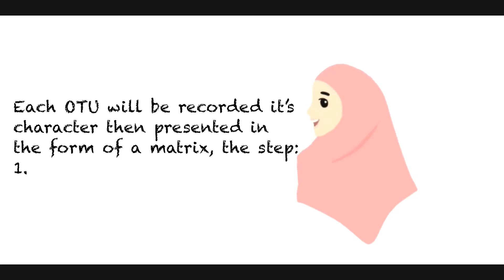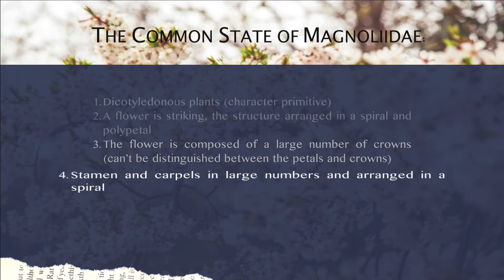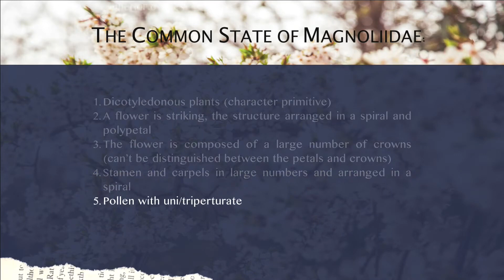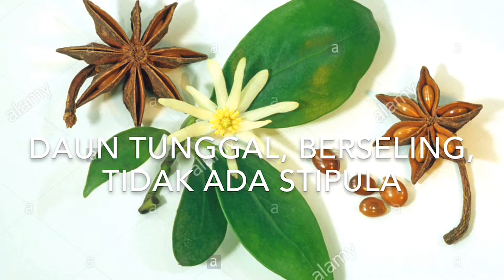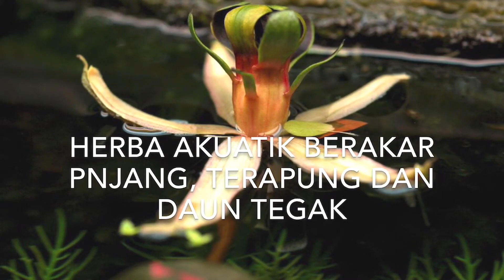Magnoliidae [ Kelompok 1, KBI ]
Anggota Kelompok 1 :
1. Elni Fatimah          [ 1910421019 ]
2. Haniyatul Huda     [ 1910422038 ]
3. Dyan Nur Fadillah [ 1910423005 ]

Magnoliidae merupakan salah satu sub-kelas dari kelas magnoliopsida dari divisi magnoliofita. Magnoliofita adalah tumbuhan angiospermae dan divisi dari kingdom plantae, pada video ini akan memaparkan lebih jauh tentang sub-kelas magnoliidae dan klasifikasi angiospermae secara singkat.